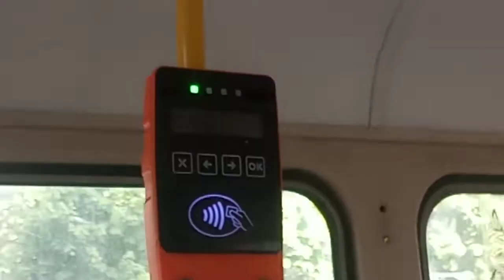з темним екраном валідатор електронної оплати наземного транспорту міста Києва-трамвай відрадний